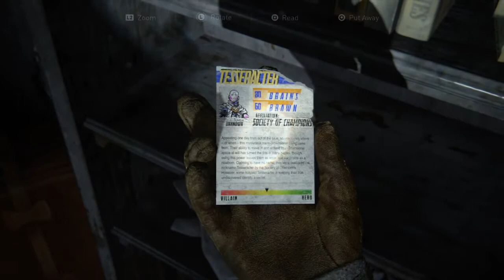The Last of Us™ Part II episode 2 calm before the storm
Twitch Myles_Apart_19791 drop by say hi